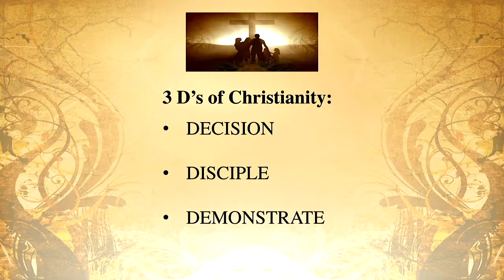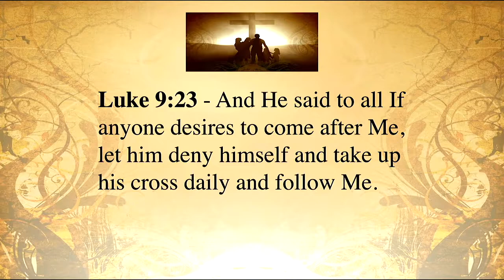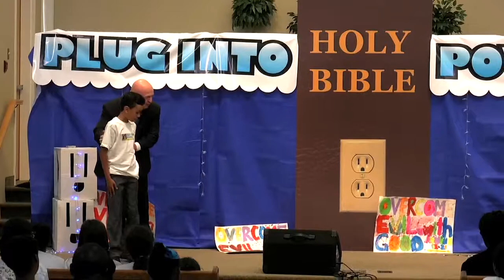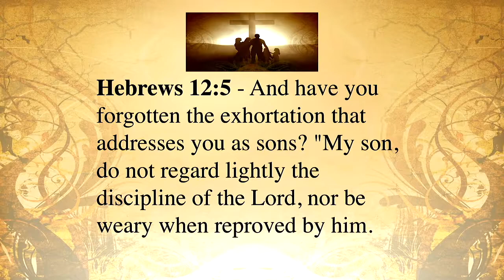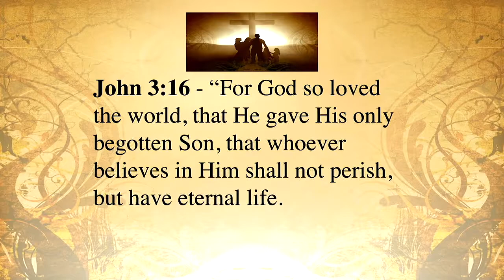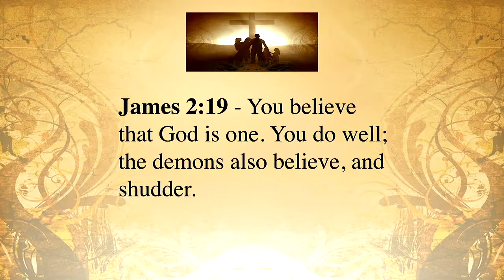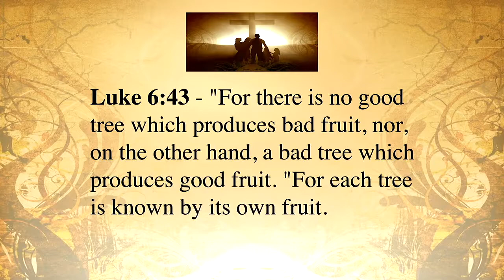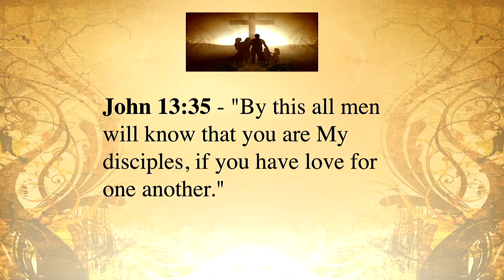Are You a Christian? - Pastor Bob Winsor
Are you a Christian? If not, how do you become one? Today we will learn the 3 D's of becoming a Christian - You make a Decision, you become a Disciple and then you Demonstrate it in your life.